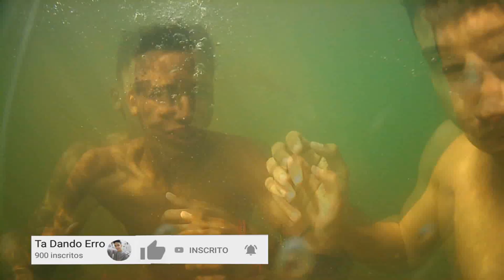ANDAMOS 44 KM DE BIKE!! (CICLISMO)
Fala galera começando mais um vídeo pra vocês, e hoje trago mais um vídeo mostrando um role de bike com a galera, andamos 44 km ida e volta de uma cidade vizinha, foi louco pra caramba, confere!!